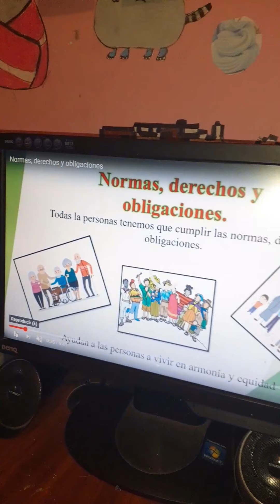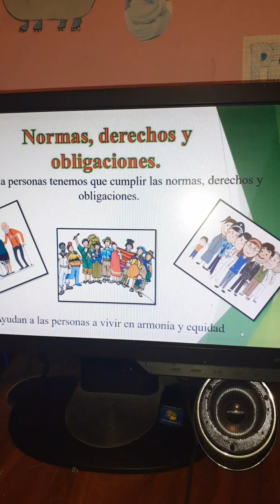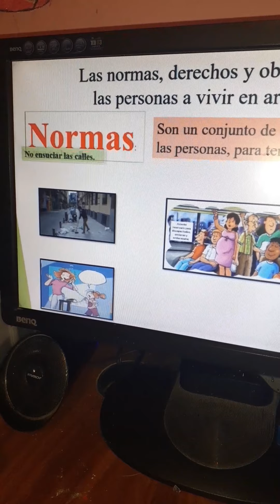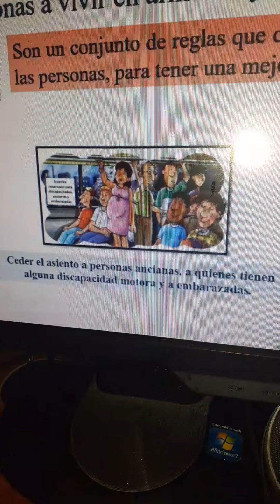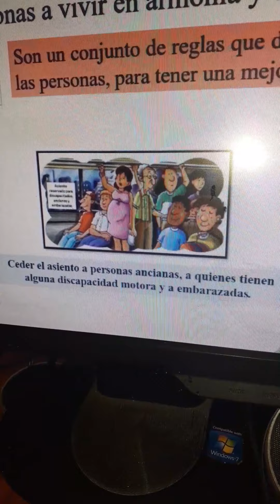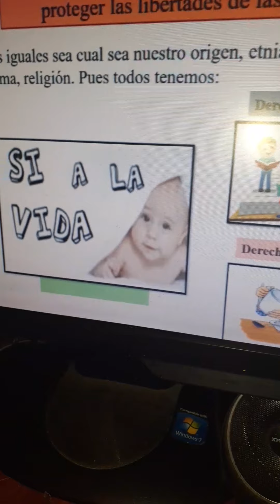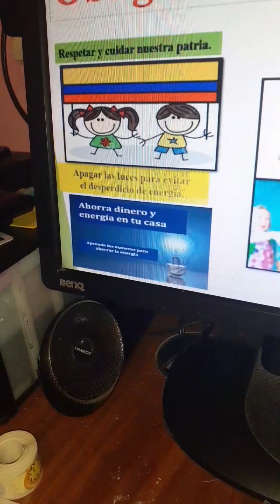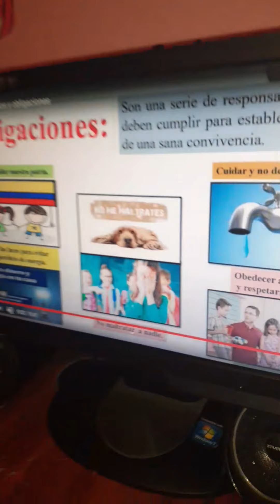03/06 3roB Sociales Derechos del niño